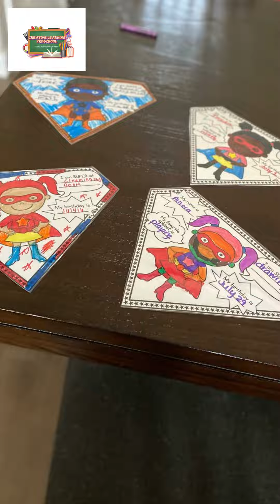Summer Enrichment Week 2 (2022)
Superhero Week!!